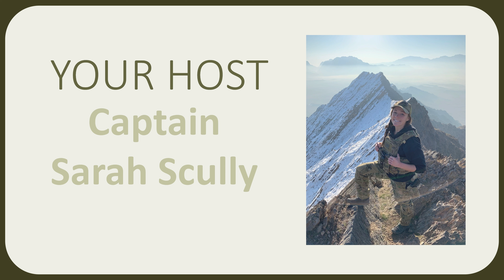07 | Maj Jackie Barnum- U.S. Marine Corps Veteran, Mentorship & Harnessing the Power of Social Media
In this episode of The Women in the Arena Podcast, we are privileged to welcome Major Jacqueline Barnum, a dedicated leader and innovator in the United States Marine Corps. Originally from the Bay Area in California, Major Barnum graduated from the United States Naval Academy in 2014 with a Bachelor of Science in Information Technology and was commissioned as a Second Lieutenant in the Marine Corps.

After completing The Basic School in Quantico, Virginia, Major Barnum was assigned as a Logistics Officer, serving as the Motor Transport Platoon Commander and Officer-In-Charge for the Equipment Allowance Pool (EAP) in Okinawa, Japan, where she led humanitarian efforts in the Philippines. She then transitioned to 3d Maintenance Battalion, taking on multiple roles, including S-4 Officer, before being promoted to Captain in July 2018 and serving as Company Commander for Combat Service Support Company. Major Barnum later moved to Newport, Rhode Island, as the First Company Officer at the Naval Academy Preparatory School, mentoring future officers before assuming her current role as Headquarters Company Commander at MACG-38 in Miramar, CA.

In addition to her military accomplishments, Major Barnum founded a mentorship program “Mentors in Service,” utilizing her social media platform, @jackiee.barnum, which evolved into a non-profit organization in December 2023. To date, she has facilitated over 2,000 mentor connections across all ranks and services, exemplifying her commitment to empowering others. Join us as Major Barnum shares her inspiring journey, reflecting on leadership, mentorship, and the vital role of resilience in both military and civilian life.

For more information on Mentors in Service, check out their